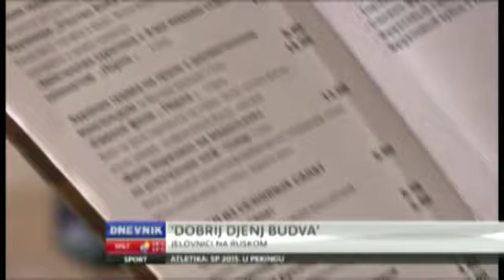Perla Budva na NOVA TV dnevniku (Hrvatska) - skraceno